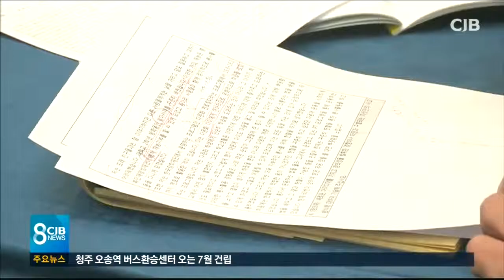공공기관 일자리 잡아라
* 공공기관 일자리 잡아라...채용설명회 '후끈' *